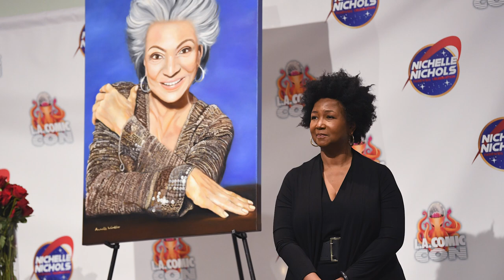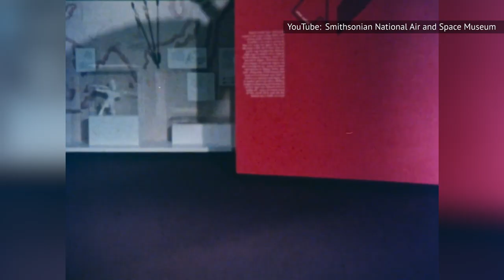The Untold Truth Of Nichelle Nichols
Breaking down racial barriers on TV. Recruiting astronauts for NASA. Singing with jazz legends. The late Nichelle Nichols lived an extraordinary life.

Her long-buried TV debut | 0:00
A sci-fi pioneer | 0:52
"Ebony" cover star | 2:01
Her biggest fan | 2:45
Inspiring Whoopi Goldberg | 4:01
Inspiring Mae Jemison | 5:08
Recruiting astronauts | 5:57
The real "Enterprise" | 7:08
Her music career | 8:26
Playing a Batman villain?! | 9:58